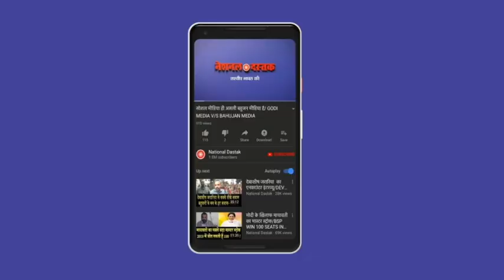चंद्रशेखर के बाद भीम आर्मी के नेता का रविदास मंदिर को लेकर बड़ा ऐलान